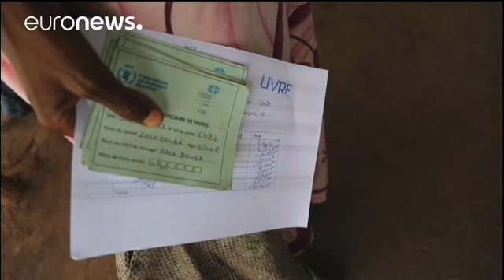Six humanitaires assassinés en Centrafrique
Un agent de l'Unicef, deux fonctionnaires du ministère de l'Education et trois membres de l'ONG Bangui Sans Frontières ont été exécutés sur la route de Markounda. …